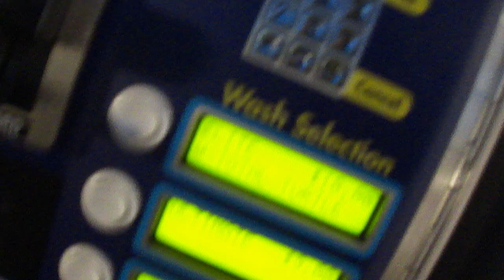mark 7 aqua jet xt (NEW)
this is a BRAND NEW gantry system made buy mark 7 the wash package was
under carrage,rocker pannle,bug remover,presoak,rocker pannle,hub scrub/w weel cleaner,high preshure plaster,color wax,high preshure clearcoat,total turtal and spot free rince,blow dry